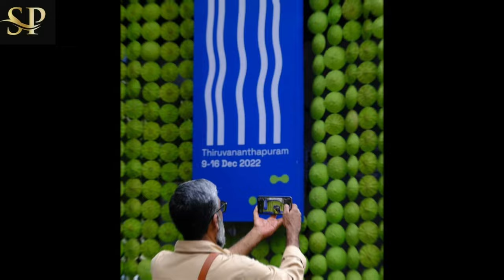രണ്ടുമൂന്ന് തവണകുരച്ചതിന് ശേഷംമേലാൽ ഈതെമ്മാടിത്തരം ആവർത്തിക്കരുത്എന്ന താക്കീതും നൽകിയ ശേഷമാണ്‌..